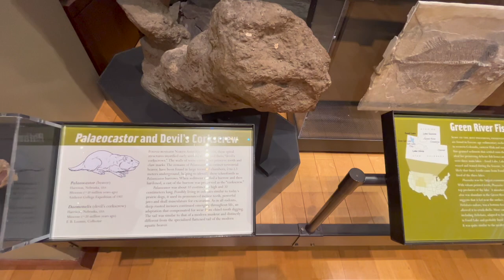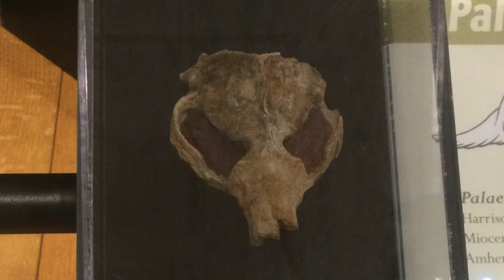Daemonelix (Greek for “devil’s screw,” often spelled Daemonelix)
Professor Stan Rachootin helps visitors to understand one of the most unusual fossils ever to be found are strange tall structures recovered across Nebraska, primarily in the state’s northwestern badlands and in neighboring parts of Wyoming. Known locally as Devil’s Corkscrews, each structure is the infilling of a left- or right-handed spiral or helix that can extend up to seven feet into the ground. At the deep end of the spiral, a tunnel extends sideways and up at an angle. These structures became exposed by weathering of the soft rock enclosing them on the sides of bluffs or ravines

For more information on the Beneski Museum, please visit our